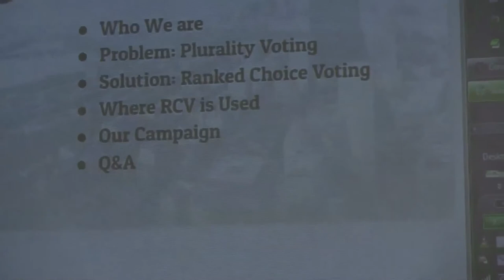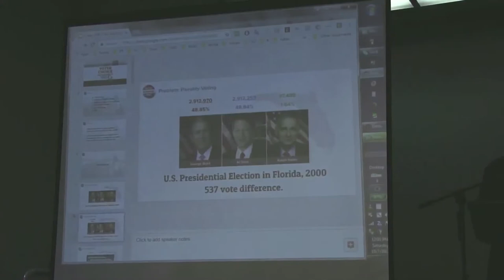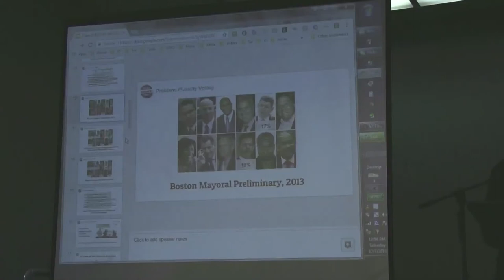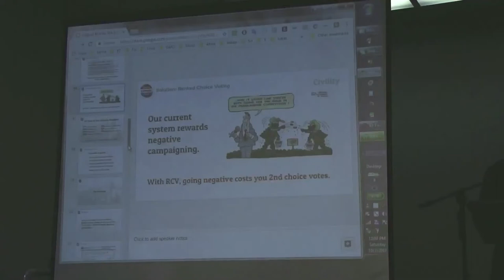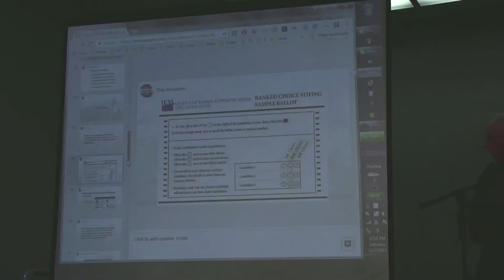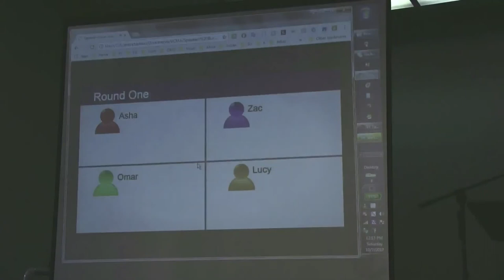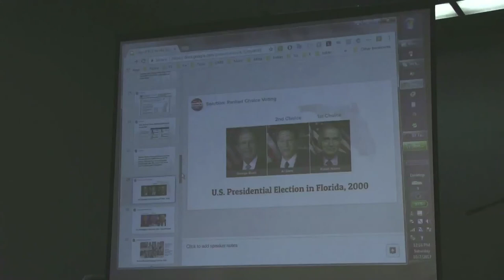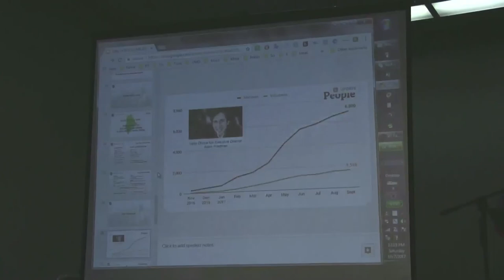6. Ranked Choice Voting in Massachussetts - Paul Thomas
Dr. Paul Thomas (aka Lu Aptifer) is a Lead Organizer volunteering with Voter Choice Massachusetts to educate citizens about Ranked Choice Voting. After more than a decade of election integrity activism, he co-founded, and ​is now a ​former member of, Election Justice USA which during the 2016 Primary Elections formed to take testimony, report on, and help to, or litigate primary contests in Arizona, New York, and California. He wrote the Registration Tampering chapter of the widely distributed 100-page Election Justice USA report, “Democracy Lost: A Report on the Fatally Flawed 2016 Democratic Primaries”